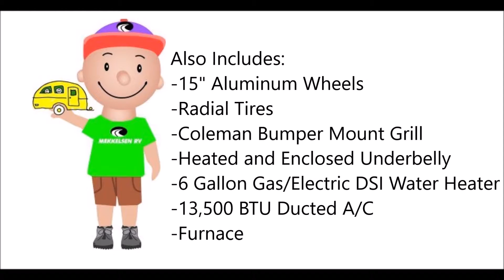Tour the 2017 Kodiak Ultimate 230RBSL - Mekkelsen RV Vermont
Vermont RV Dealer since 1967, Mekkelsen RV, is located in East Montpelier, VT. Mekkelsen RV is the largest and oldest RV Dealer and RV Rental Dealer in New England. We have over 200 New and Used RVs in stock including: Dutchmen, Coachmen, Starcraft, R-Pod, Salem, Wildcat and Surveyor.